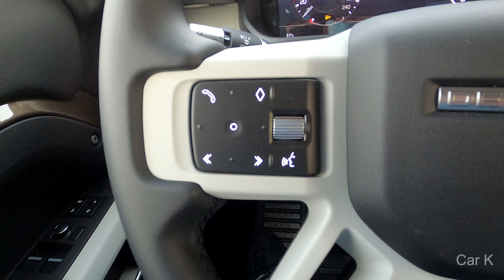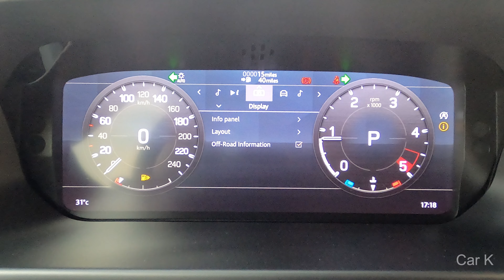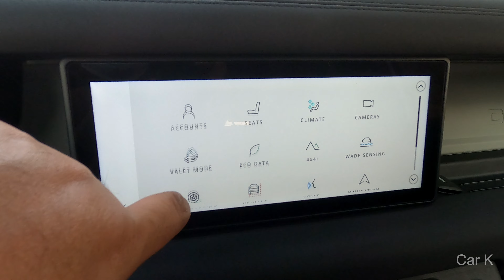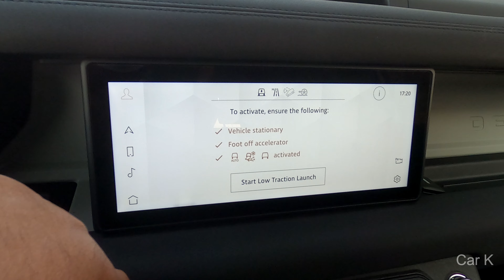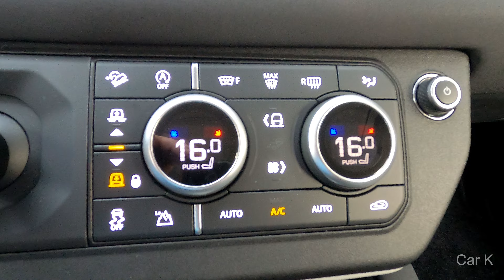2021 Land Rover Defender 90 (3.0L L6 Diesel) - Visual Review + POV Test Drive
Four doors are convenient, but the Defender 90 proves that Land Rover’s redesigned off-roader can impress even in its simpler two-door form.

Supercar makers rarely boast about ground clearance, breakover angles, or wading depths. Acceleration numbers for rugged SUVs are barely more relevant. Yet, being shorter and lighter than its four-door sister, the new two-door Defender 90 is set to be the quickest factory-produced version of Land Rover's classic off-roader.

Select the range-topping 395-hp P400 six-cylinder engine, and we expect the 90 to dispatch the zero-to-60-mph benchmark in just 6.0 seconds, continuing to an electronically limited top speed of 120 mph. When we recently timed a seven-seat version of the long-wheelbase that was 110 to 335 pounds heavier, according to Land Rover's numbers, and fitted with a drag-inducing roof rack, it ran to 60 mph in 6.3 seconds and blew through the quarter-mile in 14.8 seconds. Nobody is likely to buy a Defender 90 to win a stoplight grand prix, but it might mean owners will take victories in a few.

Although mighty, the P400 engine isn't one of the Defender 90's experiential highlights. The 3.0-liter inline-six comes from JLR's Ingenium family and features both a mild amount of electric assistance—through an integrated 48-volt starter-generator—as well as an electric compressor to quicken responses before the turbo builds boost. It is certainly effective, with the sensation of acceleration heightened by the nose-up attitude the 90 takes on its soft springs. But the engine is short on refinement, sounding loud and diesel-like under gentle loads and becoming coarse at higher revs.

To be fair, the powerplant's lack of manners are only really noticeable because the rest of the 90 is so good. It cruises remarkably quietly for something with such a blunt aerodynamic profile and such sizable tires, road and wind noise staying impressively low even when cruising at an indicated 80 mph. Although upright, the seating position is comfortable over long stints behind the wheel, and the uncluttered dashboard is a model of clarity. Ventilation and drive-mode buttons are grouped in a binnacle next to the gear selector, with other most functions controlled by the 10-inch touchscreen above. We've been plenty rude about JLR's clunky, confused, and often oxymoronic InControl infotainment, so we are happy to report that the Defender's Pivi Pro system—which will soon roll out throughout the range—is clearer and much more intuitive.

Although smaller than the 110, the Defender 90's cabin does not feel cramped. The rear seats are positioned slightly higher than those in the front, and although access to the back requires an awkward scramble, both legroom and headroom are entirely viable for adults. The option of what is effectively a fold-up jump seat in the front means the 90 can carry six passengers—all hail the return of the front bench seat—although anyone in the middle up front will have to bend their knees around the dashboard console. Cargo space has obviously been reduced compared to the 110, but there are still 16 cubic feet behind the rear seats.

The P400 we drove in England was in fully loaded X trim, set to start at $82,560. The X model brings both plush trim and a near fully ticked set of option boxes, including an upgraded Meridian audio system and a set of gray-faced 20-inch alloys that looked too nice for proper off-roading. The X also gets standard height-adjustable air suspension, with lesser versions of the 90 running on steel coil springs.

On road the air springs felt a little firm when asked to deal with urban bumps and potholes, but they were well suited for highway speeds. Although the P400 has a set of Terrain Response modes to allow it to tackle any off-road environment, it lacks a Sport or Dynamic mode, and even moderately rapid progress brings some acute lean angles. Our test car's Goodyear all-terrain tires could only produce modest grip, with the 90's stability control intervening hard and early when it sensed any loss of grip. The electrically boosted brakes are also grabby, and the pedal lacks feel. We were also surprised to discover that even in range-topping form the 90 lacks steering-wheel shift paddles. Taking manual control of the standard eight-speed automatic transmission needs to be done through the central shift lever.

The Defender 90 is cheaper than the 110, but not by much. The entry-level $47,450 P300 is $4400 less than the equivalent 110, but the difference is actually less than that: The longer-wheelbase model brings standard air suspension, which is a $1600 option on the base 90. Further up the tree, the difference is even less, with the 90 X only being $2500 less than the 110.

While some may choose the two-door Defender to secure that modest discount—or to fit within the confines of an exceptionally short garage—most 90 buyers will be drawn by the desire to experience the Defender in its purest form.